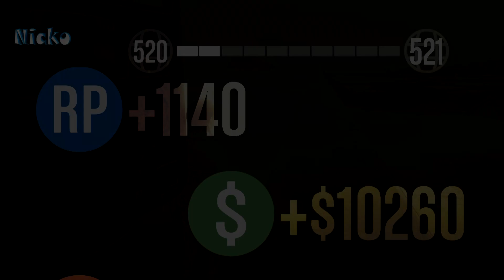GTA 5 Online - Exclusive Game Mode: Xtrem Conveyor (Fun Modded Capture)